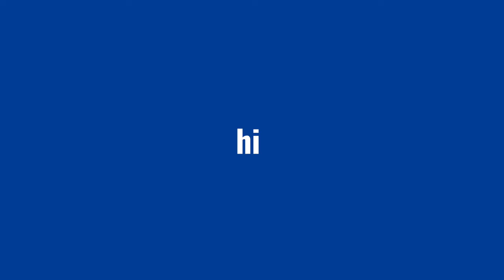My Summer Track Season 2023 | Welsh and British Champs, Injury and Competition Vlogs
Track 2023, that's a wrap!!

☆2,040☆